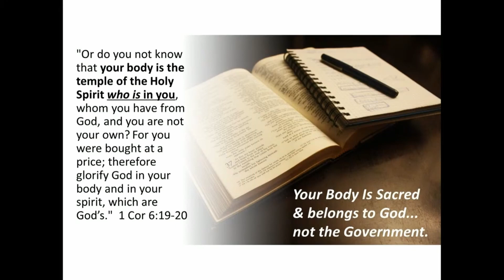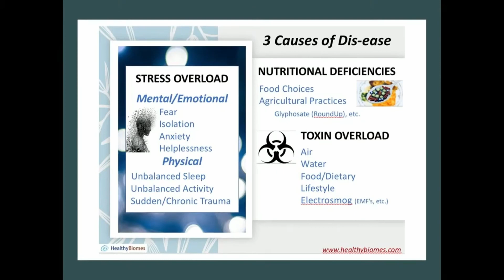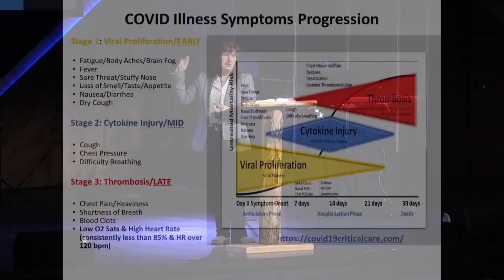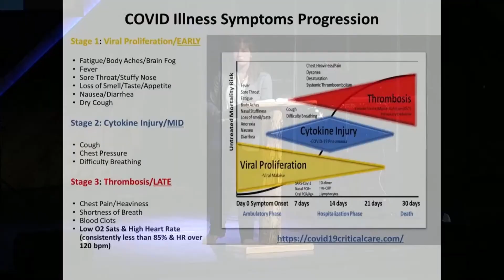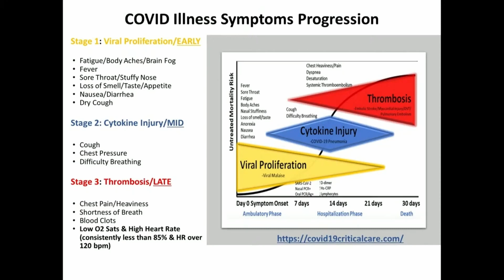Your Health, Your Future Part 1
Discusses the cause for current health issues.